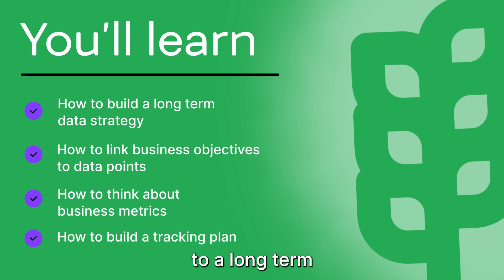Free Workshop: Getting started with a Customer Data strategy with Humberto de Oliveira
A sustainable and well adopted data strategy is key 🔑 for enabling and quantifying growth

Starting with a Customer Data Platform can be overwhelming if you don't establish a process to close the loop in connecting business objectives and data points

On this session, Beto will show you examples of how large ecommerces, SaaS and other types of business use data to build a competitive advantage and scale their insights from the ground.

You will learn:
💣 How to build a long term data strategy
💣 How to link business objectives to data points
💣 How to think about business metrics
💣 How to build a tracking plan